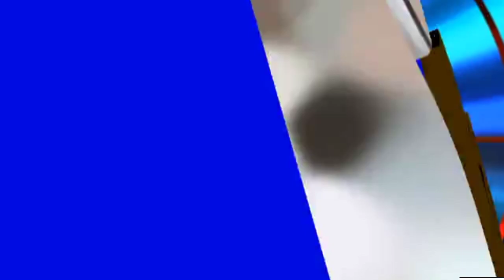Imran Khan Got Big Relief! Islamabad high court! Amad Majeed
breakingnews imrankhan IGot Big Relief! I
islamabadhighcourt Amad Majeed